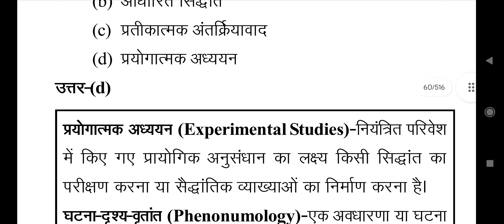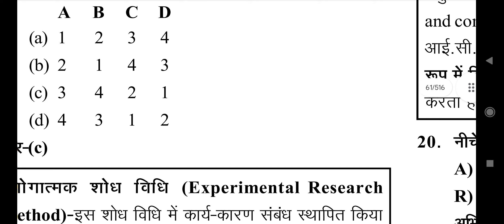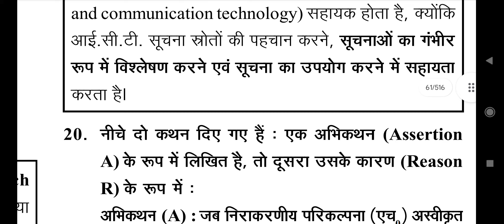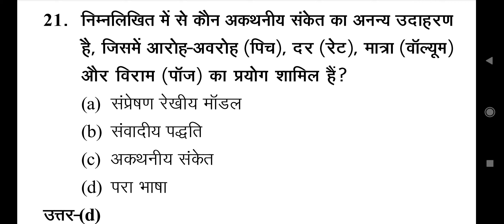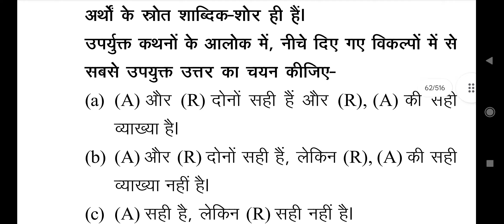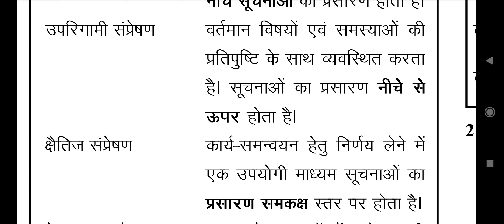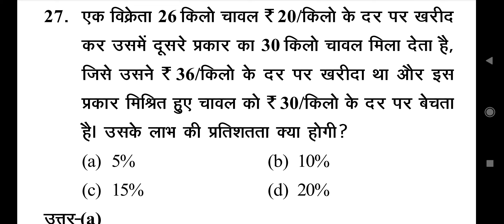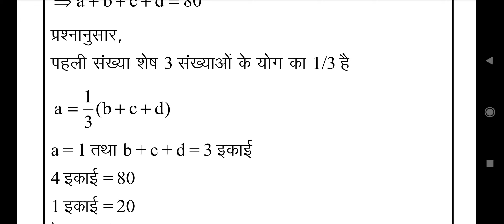UGC NET JRF PAPER-1 | ALL IMPORTANT PYQs| 2021 paper 1 shift 2| Complete questions with analysis